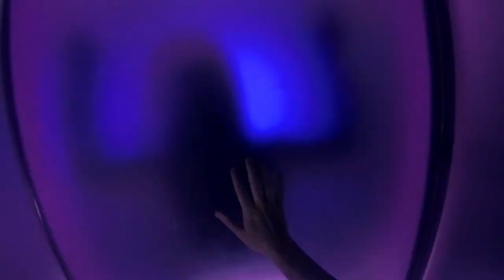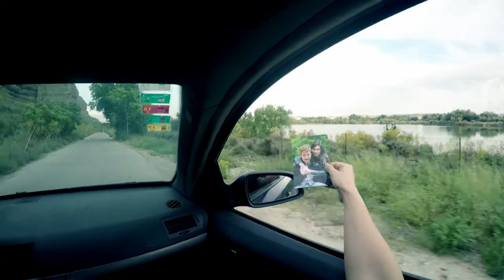Jose Luis Rojas | Director´s Reel